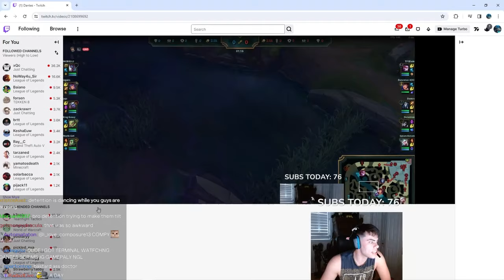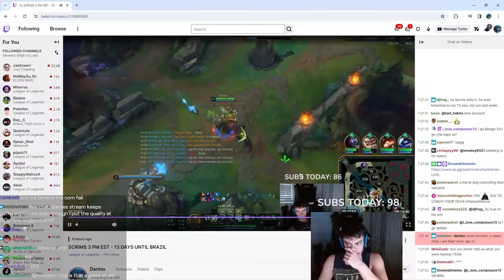Dantes scrims drama + mental breakdown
TIMESTAMPS:
0:00:00 post scrims salt
0:00:26 VOD review 1
0:23:59 VOD review 2 (3 hours later)

ta7 to all the fallen soldiers permanently banned. plap plap plap